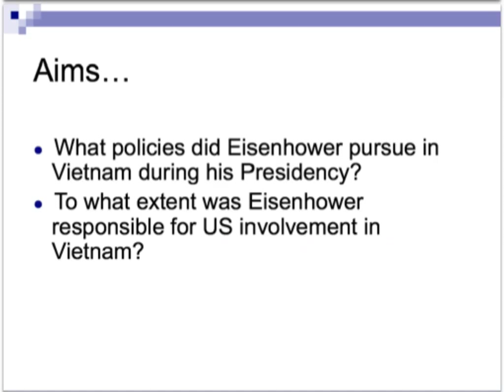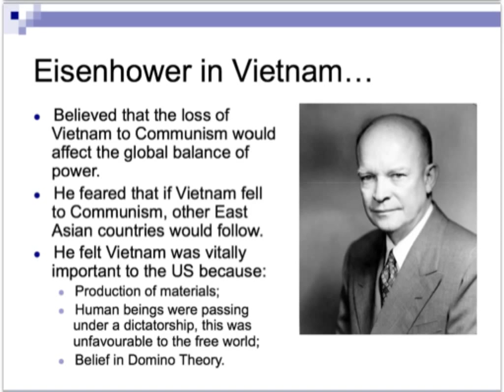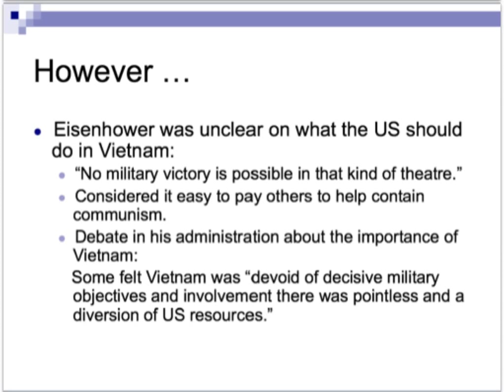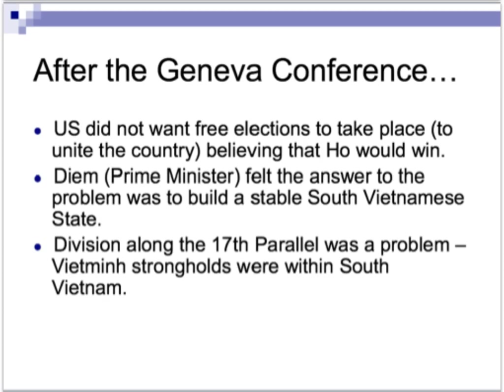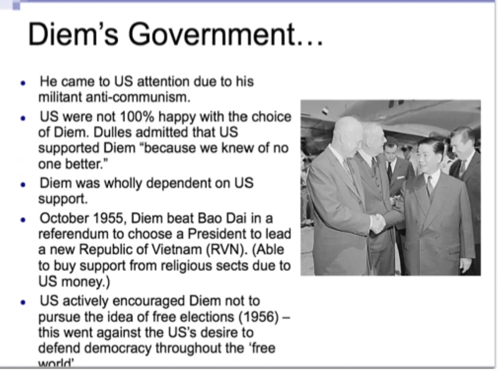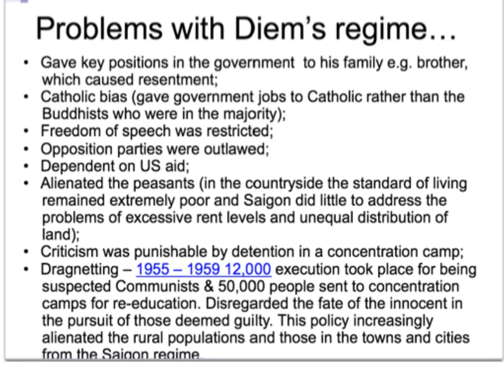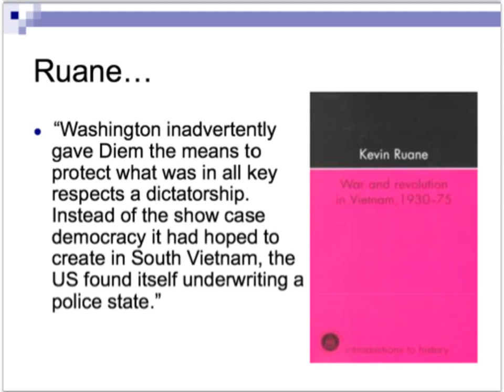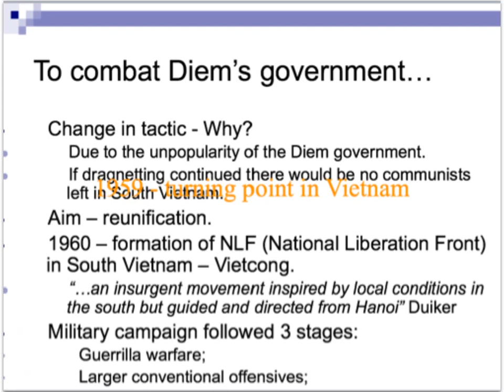Eisenhower & Vietnam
Eisenhower - Vietnam AS support film